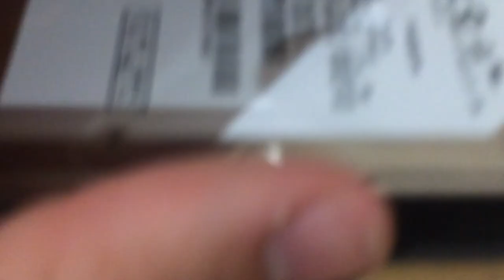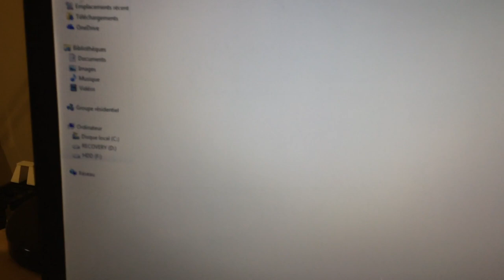TUTO FR RE-UTILISER L'ANCIEN DISQUE DUR D'UNE PS3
Vous avez simplement besoin d'un boitier pour disque dur SATA de 2,5 pouces